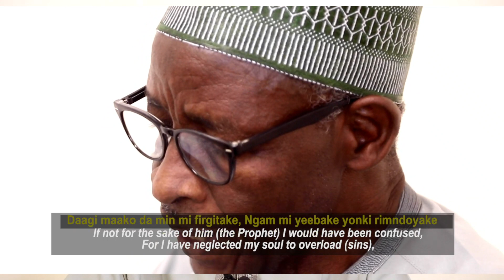Allah Jaalnam Fulfulde Poem by Nana Asma'u (the daughter of Shehu Usman Fodio)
This is a Fulfulde poem titled "Allah Jaalnam" which means "Oh God make me victorious" in English.

Authored by: Nana Asma'u (the daughter of Shehu Usman Fodiyo)

Recited and presented by: Muhammad Bashir Abubakar (MBA)

Shot and edited by: Ahmed Umar